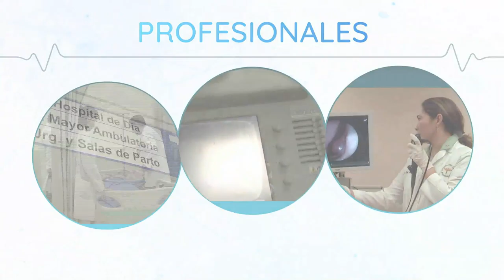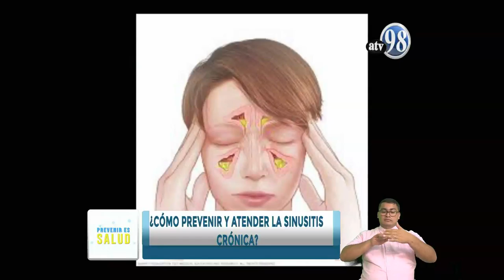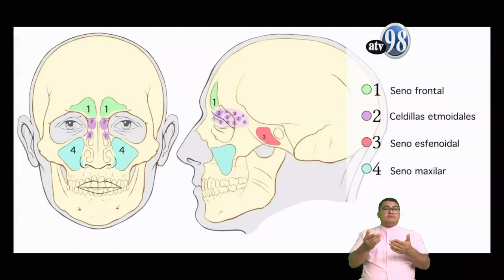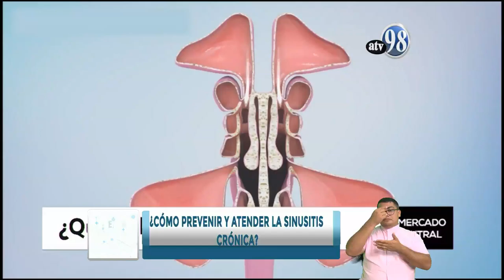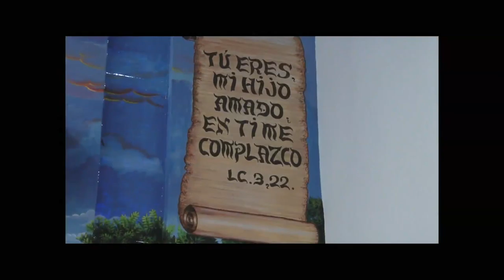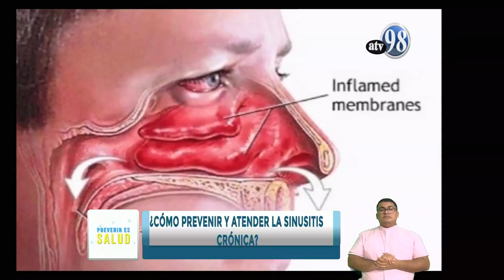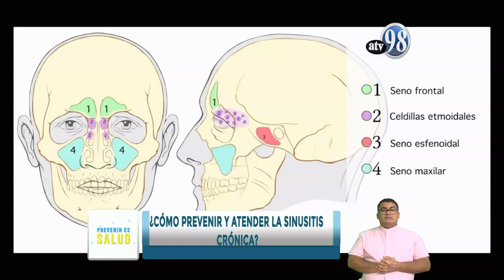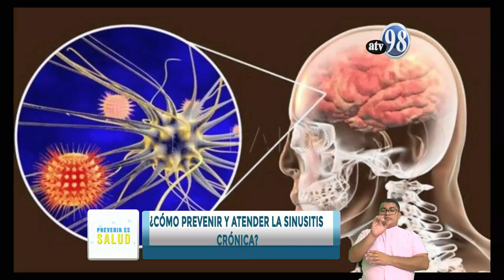PREVENIR ES SALUD MIERCOLES 21 DE OCTUBRE 2020